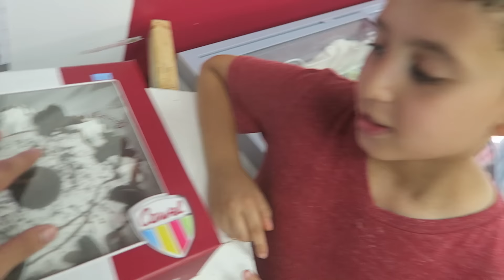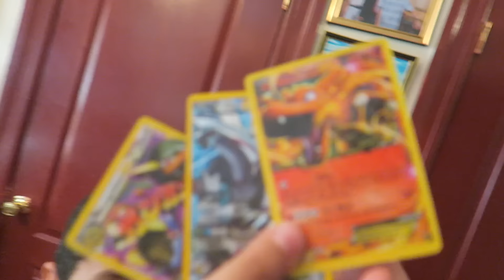CUTEST BIRTHDAY GIFT EVER!!!